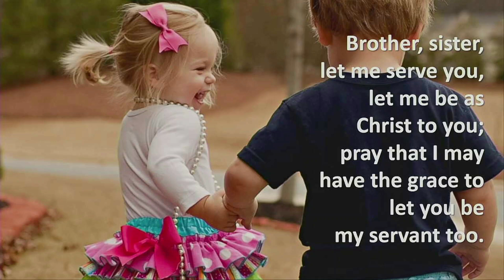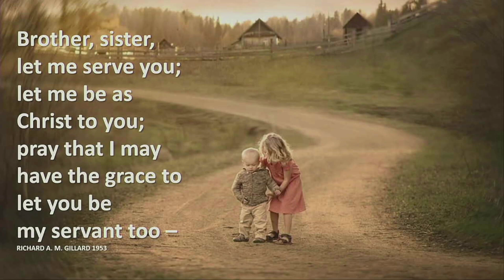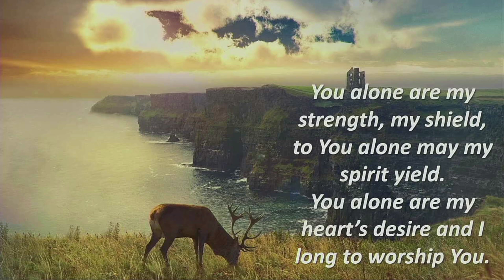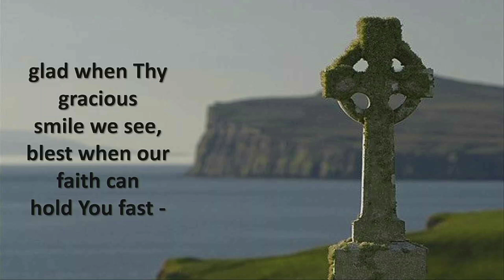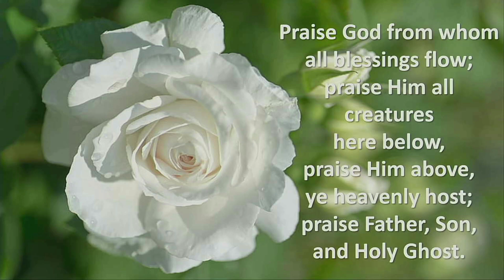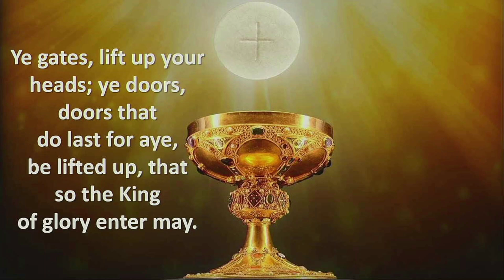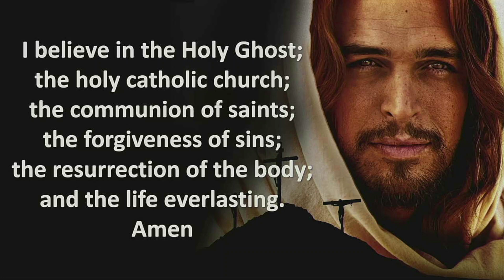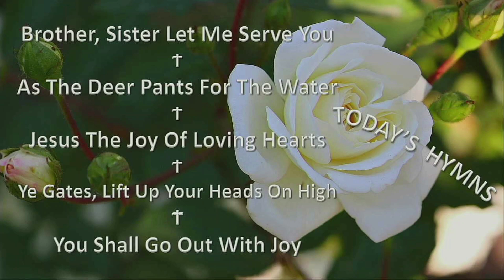Auld kirk Ayr/Cornelious 2024